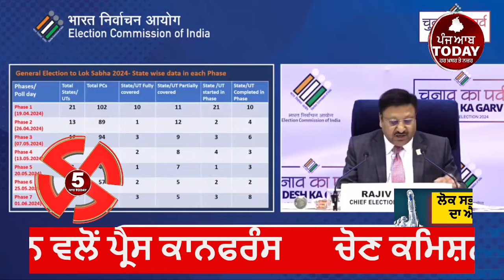Lok sabha election 2024 | Punjab Voting 1 june and counting 4 th june | Election dates annoucement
Today Video Lok sabha election annoucement , video Today Lok sabha election annoucement by election commissions,
Today video Punjab election dates Relaesd,

instgrame -@5aabtoday_official